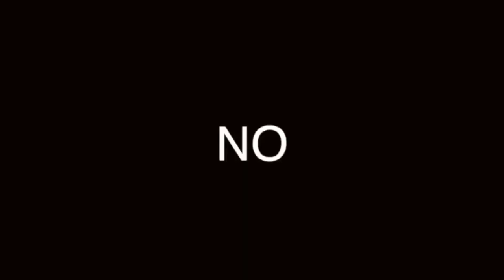POR QUE FALLA LA GENTE BUENA vs HOMBRE ALFA